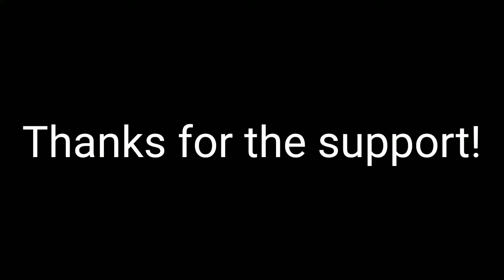Glo Gang Tadoe Laughs At Homie Who Zombie Mode Of The Lean🍷